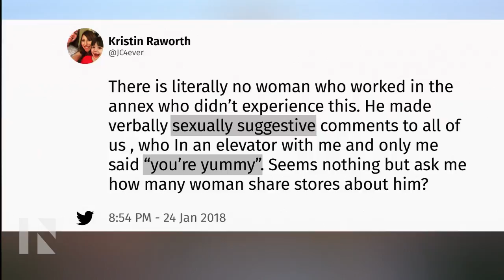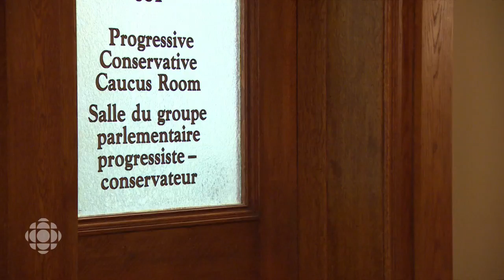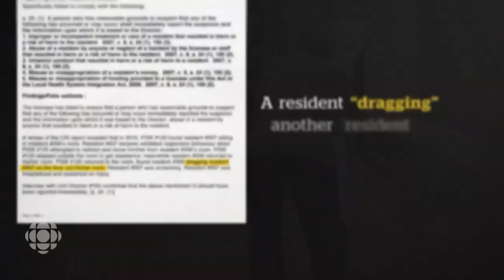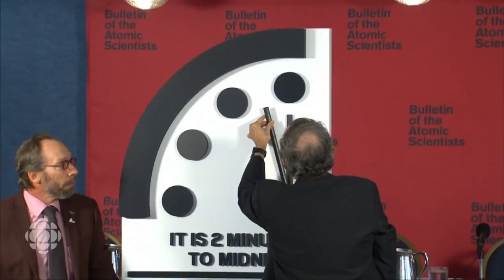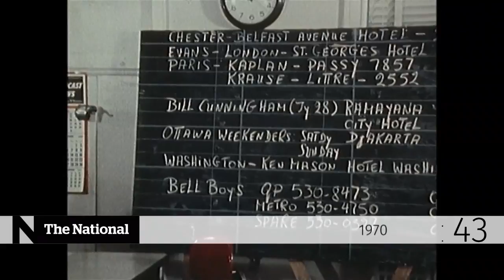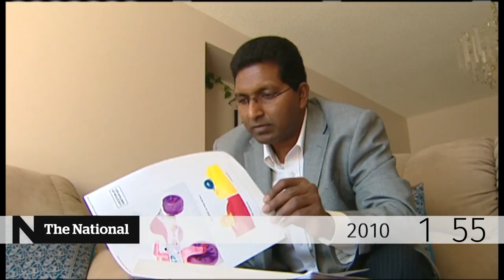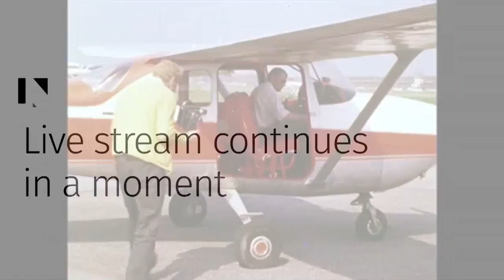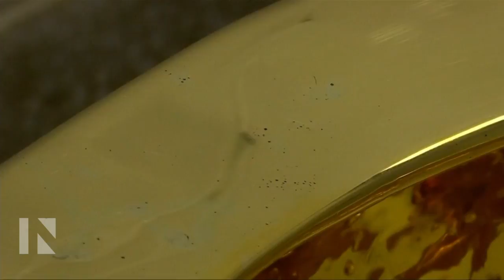The National for Thursday January 25, 2018 - Kent Hehr, Patrick Brown, Marijuana